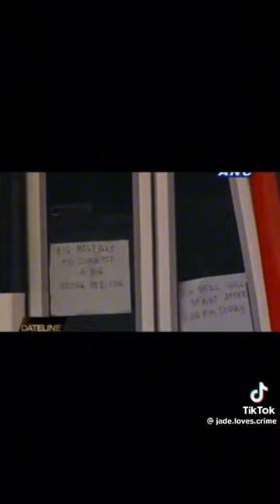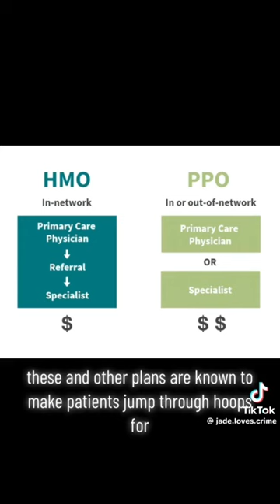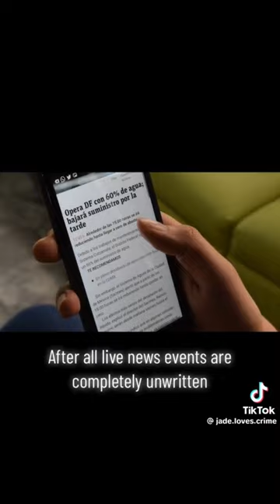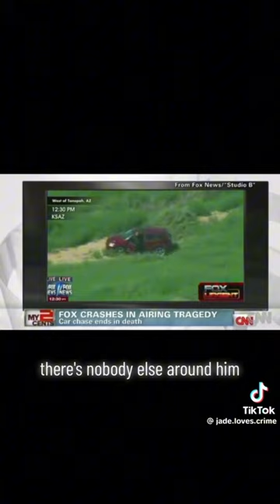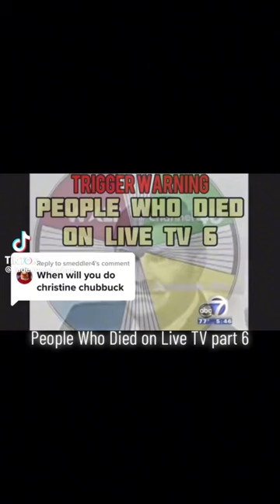People who died on live tv!